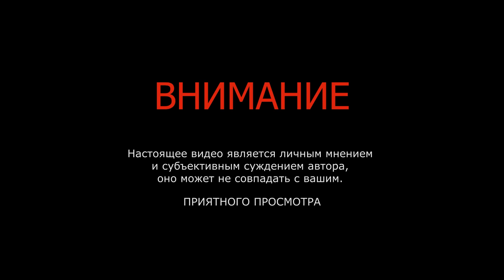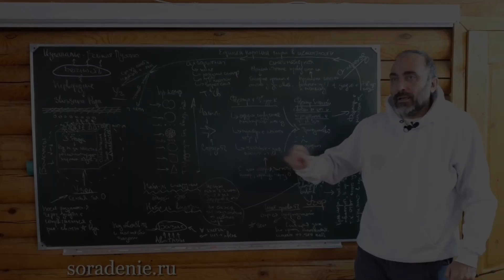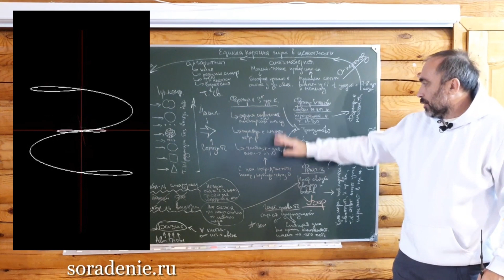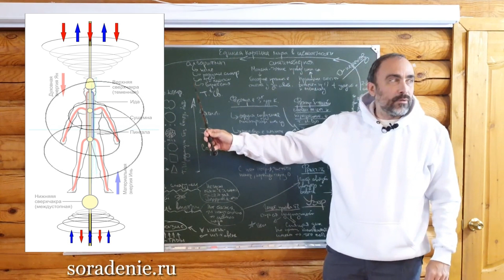Сорадение: ДАО частица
Настоящий видеоматериал является новым составным произведением.
Фрагмент семинара "Сорадение"
В видео представлена циклично-поступательная фрактальная модель витие Времени
Информация не рекомендуется к просмотру лицам, не достигшим совершеннолетия или со слабой психикой. Видео создано в некоммерческих целях, так что, если Вы смотрите его с рекламой, претензии направляйте в адрес держателя медиаканала.
Данное видео не имеет цели оскорбить кого-либо и несет только исследовательский характер.
Настоящее видео создано в научных, полемических, критических, информационных, учебных целях, в целях раскрытия творческого замысла автора с использованием произведений в объеме, оправданном целью общего замысла автора. Замысел и выводы автора могут не совпадать с Вашим мнением, обязательно напишите в комментариях, что автор ничего не понимает в религии/политике/расологии/физике и науке в целом. Мы надеемся, что все принятые вами решения будут тщательно взвешены и обдуманы, и все действия будут произведены строго в рамках закона Российской Федерации.